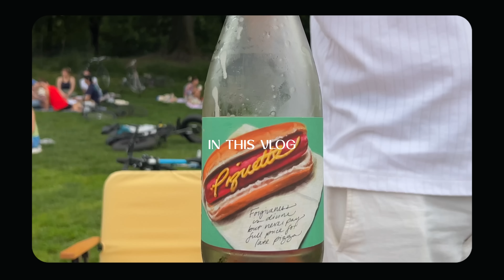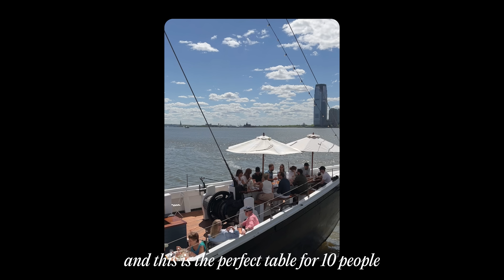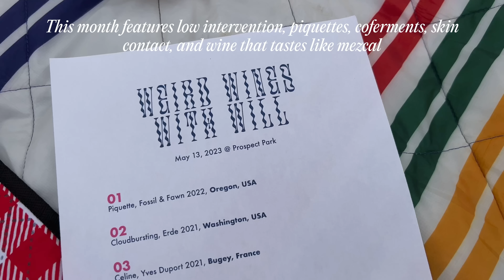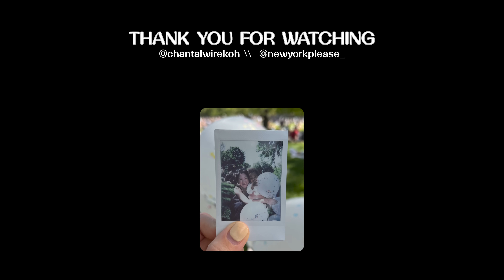New York Vlog ☀️ Central Park picnic, Summer Happy Hour, Wine Club, Cute family time, Mothers Day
☀️ vlogging summer in NYC ☀️, travel and everyday life // curator of @newyorkplease_ on instagram, a roundup of my favorite restaurants, bars, shops and more in the city.

my favorite coffee (Referral - Get $40 off)

my equipment:
camera: iPhone 13 Pro

in this video:
0:11 🧋Saturday walk to Manhattan (brooklyn bridge, chinatown, battery park)
03:07 🌱 Sunday picnic in Central Park
05:40 🍸 Thursday happy hour in Midtown
07:42 🍓 Saturday morning farmer's market
09:08 🍷 Summer wine club (picnic edition)
11:24 🍦 Mother's Day (domino park, gelato)